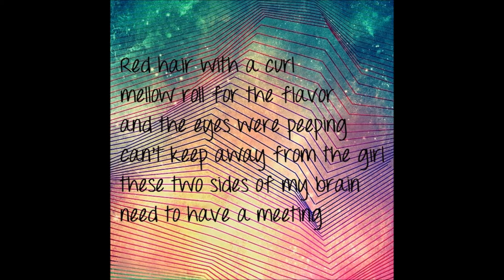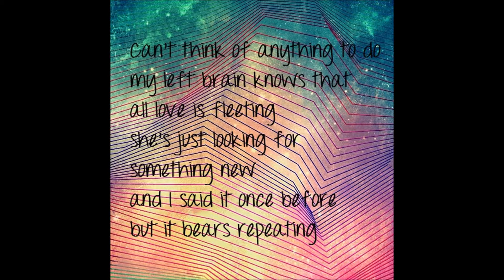Fell In Love With A Girl The White Stripes Lyrics